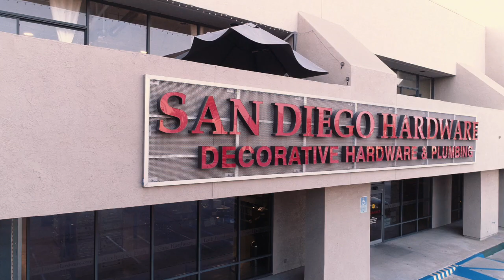San Diego Hardware TV Commercial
Videographer- Stockham Media- San Diego Commercial Videography